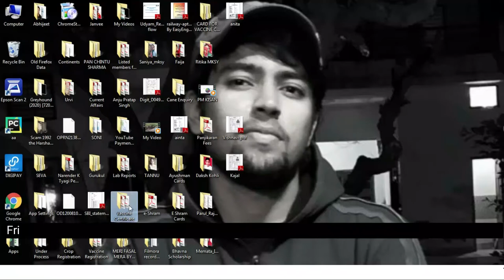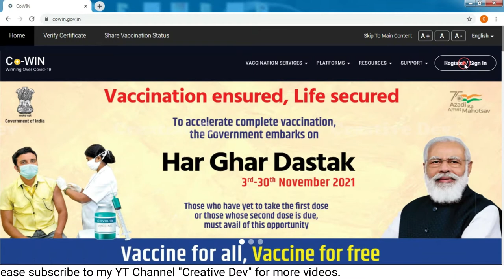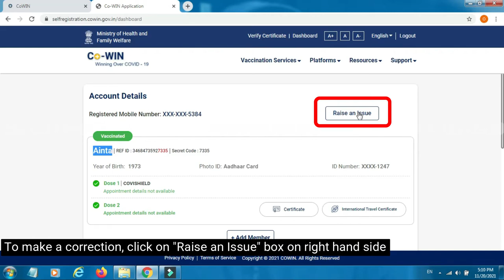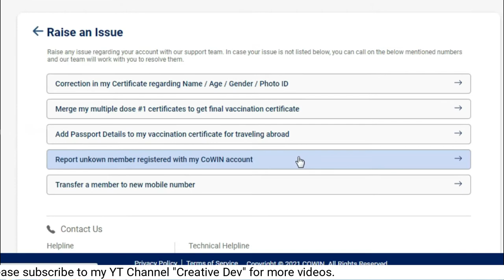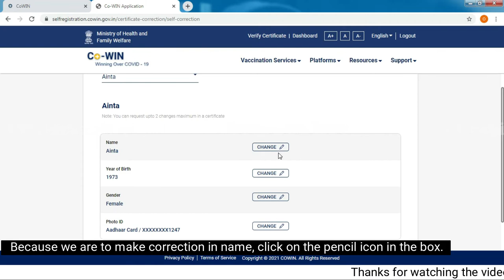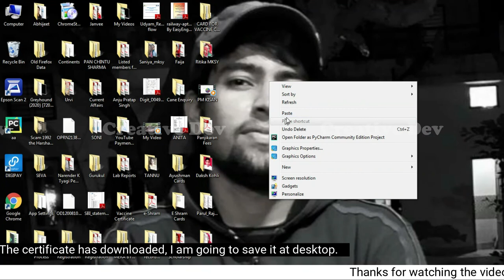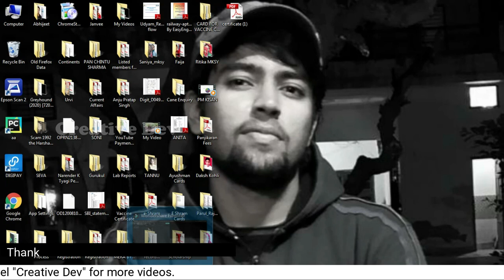How to make correction in Vaccine Certificate/वैक्सीन सर्टिफिकेट में सुधार कैसे करें/ Devendra Singh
साथियों, आज की विडियो में हम देखेंगे कि अपने वैक्सीन सर्टिफिकेट मे नाम, उम्र, लिंग या फोटो Id. मे हम सुधार कैसे कर सकते है | विडियो अच्छी लगे तो लाइक, शेयर व कमेंट अवश्य करें | और विडियो देखने के लिए मेरा यूट्यूब चैनल " Creative Dev " को सब्सक्राइब कर लें | धन्यवाद |
Halo friends, Tou will see, how we can make correction in Name, Age, Gender or Photo Id. in our vaccine certificate. Thanks.